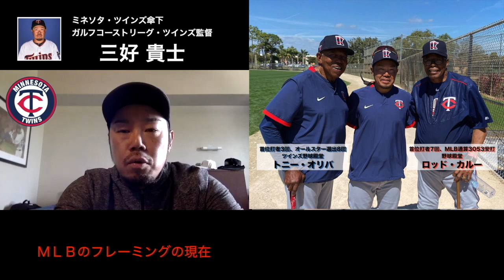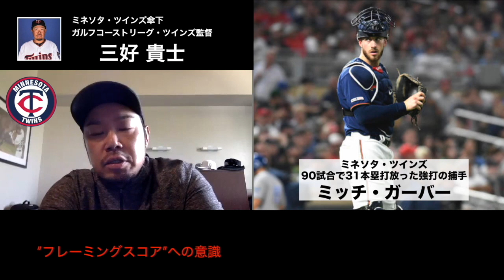【MLB対談⑤メジャーリーグにおけるフレーミングの現在地とその未来とは？】サンフランシスコ・ジャイアンツ植松泰良ブルペン捕手とミネソタ・ツインズ傘下の監督である三好貴士によるフレーミング対談です。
MLBのサンフランシスコ・ジャイアンツにて３回のワールドシリーズ制覇に貢献した植松泰良ブルペン捕手と今季からミネソタ・ツインズ傘下にて史上初の日本人監督に就任した三好貴士が現在MLBの最前線で行われているフレーミングについてZOOMを使用して対談を行いました！！皆さんも是非お楽しみ下さい。by BMI Inc.スタッフ

- （実際にミネソタ・ツインズにて行われているフレーミング方法論はこちらのデジタルコンテンツからご購入頂けます）

-（植松泰良の野球歴はこちらから）

-（植松泰良の公式ウェブサイトはこちらから）

-（三好貴士の野球歴はこちらから）

【講演の依頼はこちらから】

（レッスン詳細はこちらから）

（日本で行なっているスクールやレッスンの様子はこちらから）